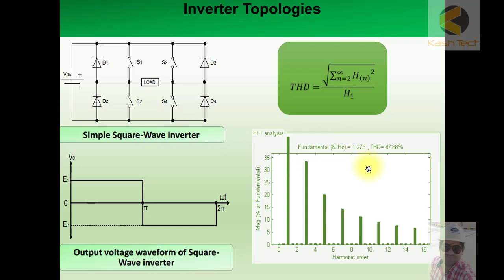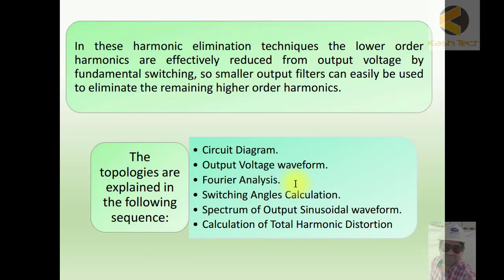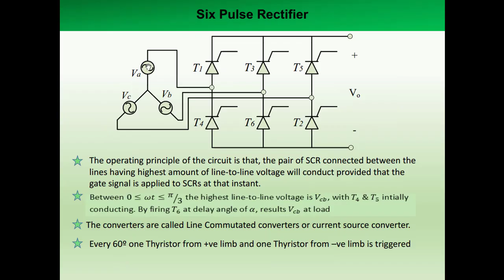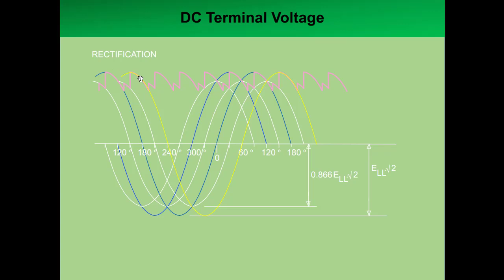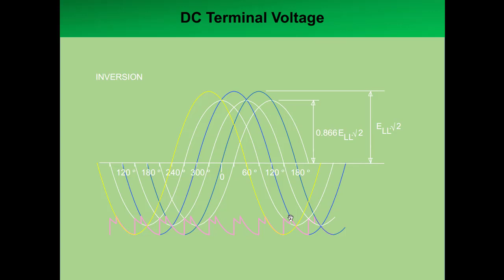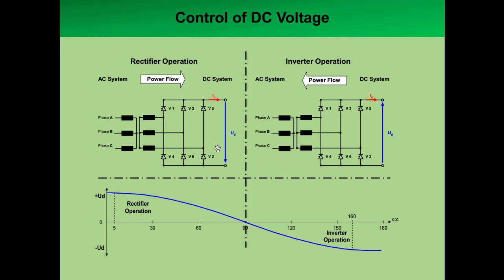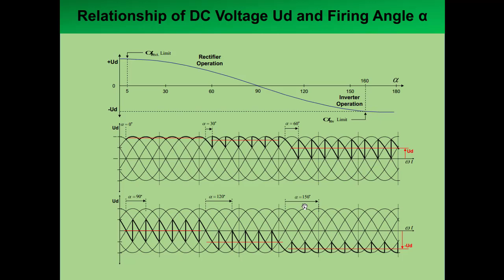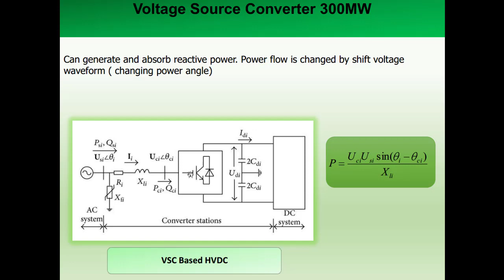Inverter Topologies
HVDC Substation